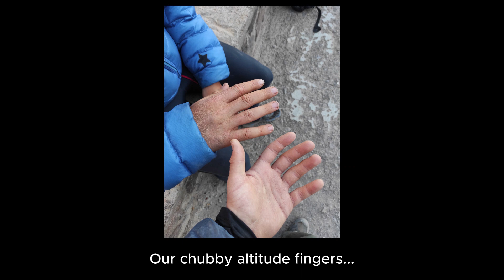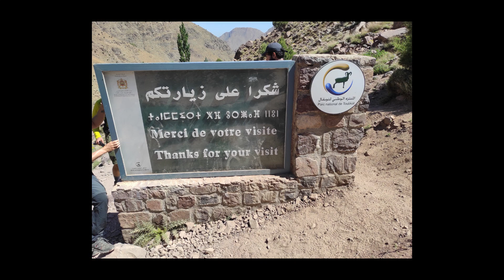Epic Bike-Packing Trip Morocco 2023 - Part Ten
Part 10 of an adventure in Morocco where Jamie and Alex (two friends from the UK) planned to cycle from Marrakech over the Atlas mountains to the Sahara and back. In Part Ten the boys attempt to summit Jebel Toubkal after a somewhat rough nights sleep...

Music and some photos in Video (I do not own any of the copyright to the music used and I am not profiting from the video - I would greatly appreciate it if the creators let me use their music and photos in my videos but if they wish for me to take it down I will).

1). Best Adhan on the World - Islamic Muslim Call to Prayer
2) The most amazing Adhan Alan in the world
3) Essay - State of Mind
4) Ambient with Modern Classical Chill
5) Imuhar - Bombino
6) Arodj N-Inizdjam